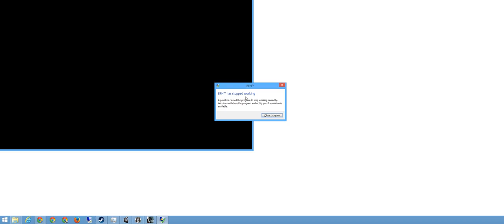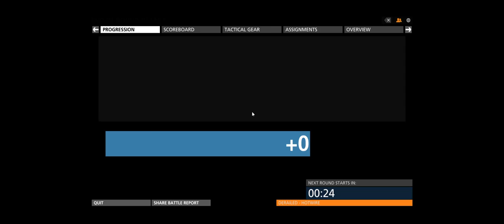Battlefield Hardline + Boosting and Playing with Ziplines, Prop Cars, C4 + ATF CUMP'EM AND DUMP'EM +